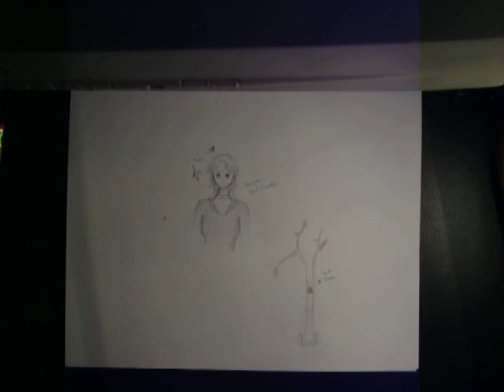megan's freakin best drawing corner YO! episode 2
Here's more boring random same old stuff I need help so please suggest things for me to do.